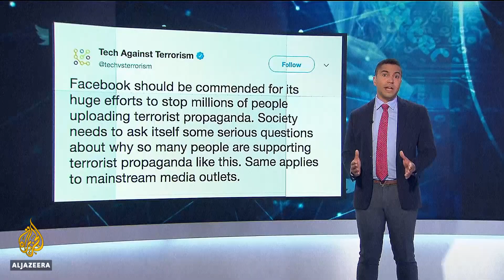🇳🇿 Christchurch attacks: Should Facebook be commended or condemned? | Al Jazeera English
Following the attacks on mosques in Christchurch, Facebook has faced widespread criticism for allowing the livestream of the rampage for 17 minutes.
But the company is getting some high-profile support for its efforts to fight violence and online hatred.
Al Jazeera's Andrew Chappelle has more.